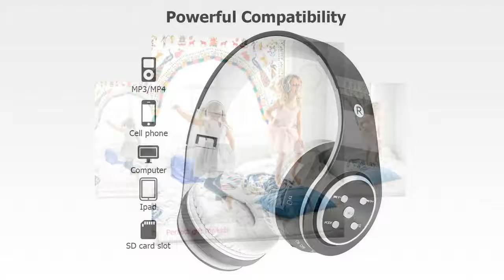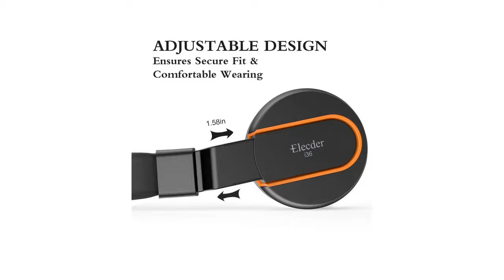Best HeadPhones For Baby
Best Head Phones For Baby...

05: Kids Wireless Headphones Bluetooth Safe Volume Limited

04: Elecder i36 Kids Headphones for Children, Girls, Boys,

03:New! Bluetooth Headphones for Kids

02:  New! LilGadgets Connect+ Style Premium Volume Limited Wired Headphones

01: MIDOLA Kids Bluetooth Wireless Headphones